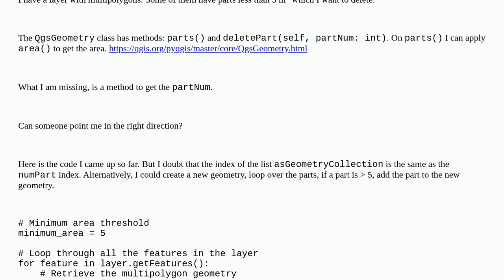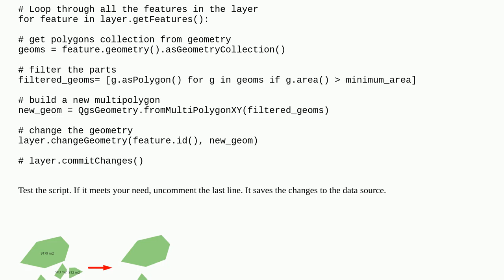Delete parts of a multipolygon using PyQGIS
A special thanks goes out to the community

  qgis pyqgis